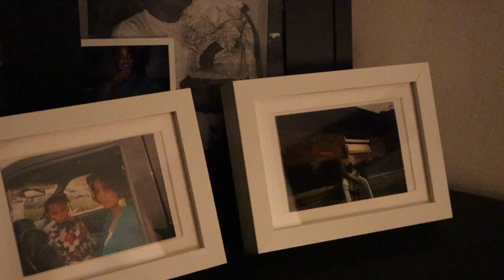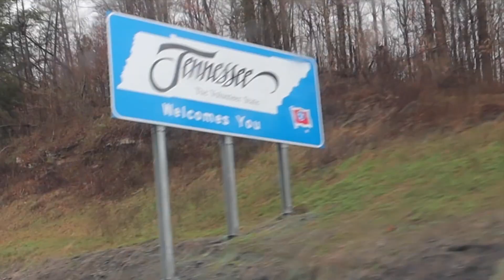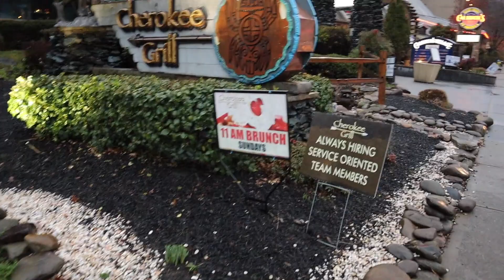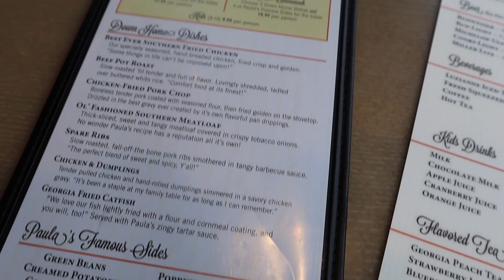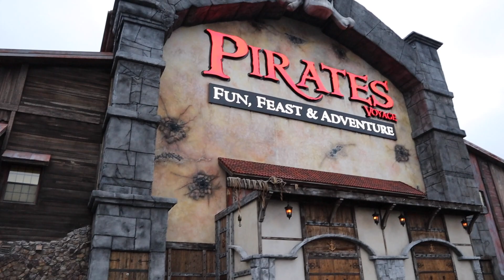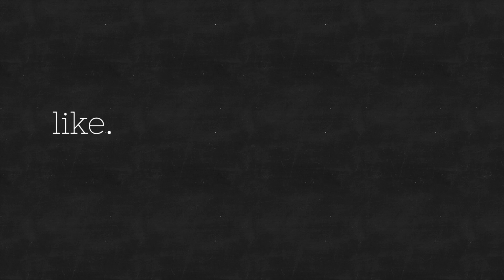Solo Travel: Mountain Edition (Gatlinburg, Tennessee)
Tune in as a I take you on my first solo adventure into a secluded cabin in the mountains of Tennessee! This vlog style travel video will follow me as I overcome fears and have some laughs alone the way!